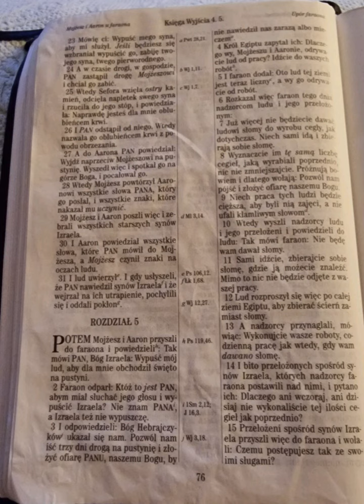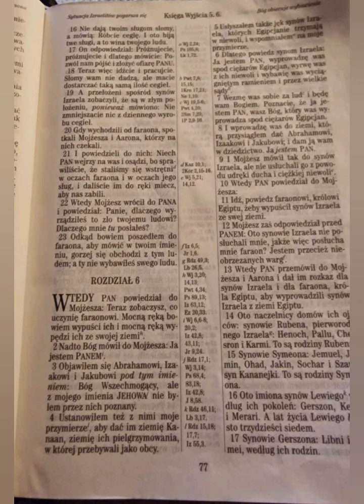Wyjścia 5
Potem Mojżesz i Aaron przyszli do faraona i powiedzieli: Tak mówi PAN, Bóg Izraela: Wypuść mój lud, aby dla mnie obchodził święto na pustyni.
Wyjścia 5:1 UBG